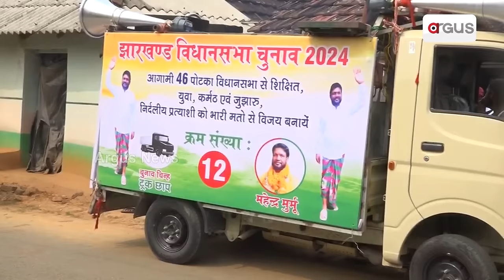ଝାଡ଼ଖଣ୍ଡ ନିର୍ବାଚନ ପ୍ରଚାର ମଇଦାନରେ ଓଡ଼ିଆ ନେତାଙ୍କ ରଣ ହୁଙ୍କାର | BJP | Jharkhand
ଝାଡ଼ଖଣ୍ଡ ନିର୍ବାଚନ ପ୍ରଚାର ମଇଦାନରେ ଓଡ଼ିଆ ନେତାଙ୍କ ରଣ ହୁଙ୍କାର । ଓଡ଼ିଆ ବହୁଳ ପୋଟକା ଆସନରେ ବିଜେପି ପ୍ରାର୍ଥୀଙ୍କ ପାଇଁ କରିଛନ୍ତି ଜୋରଦାର ପ୍ରଚାର ।